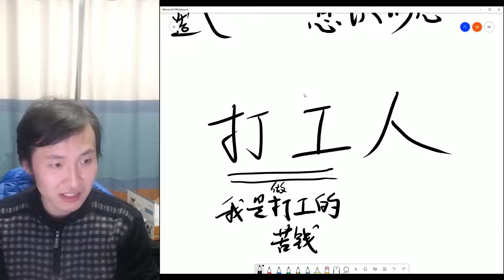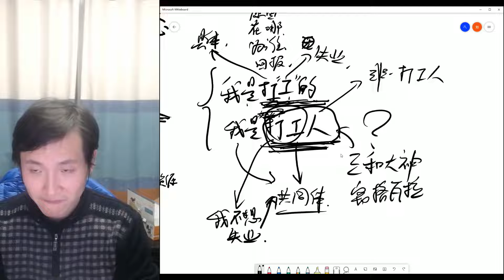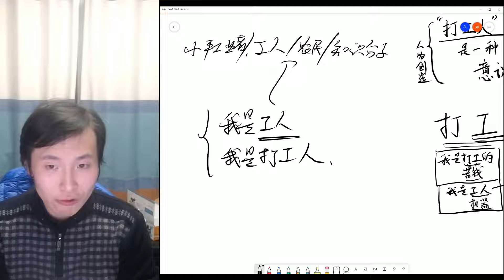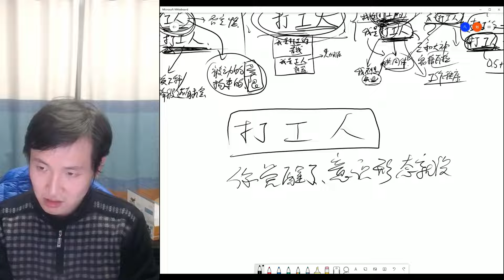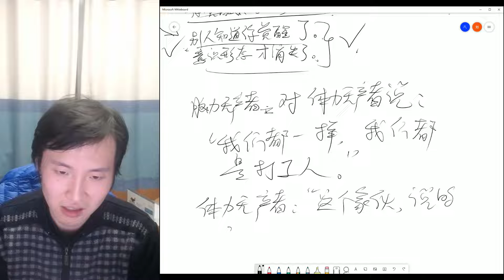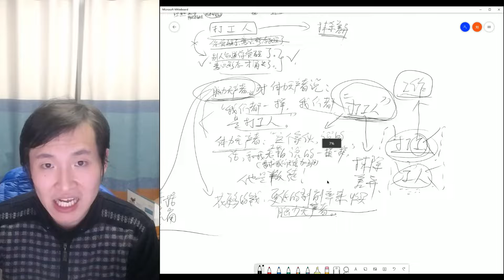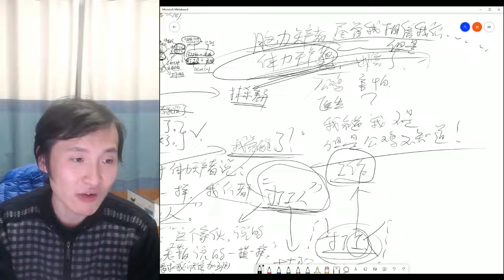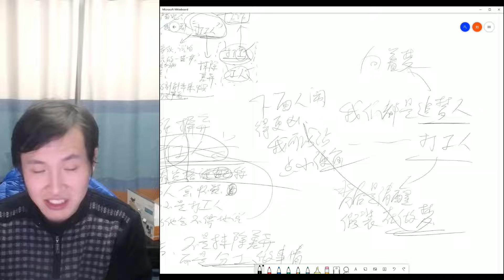【半小时哲学】为什么说“打工人”是一种意识形态